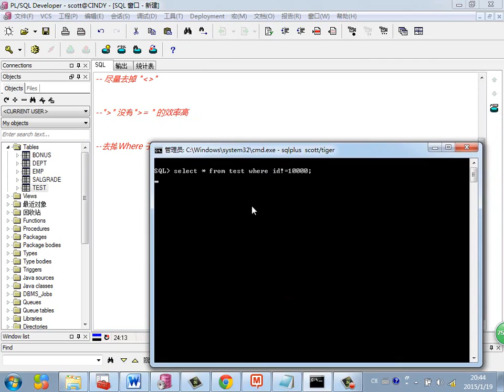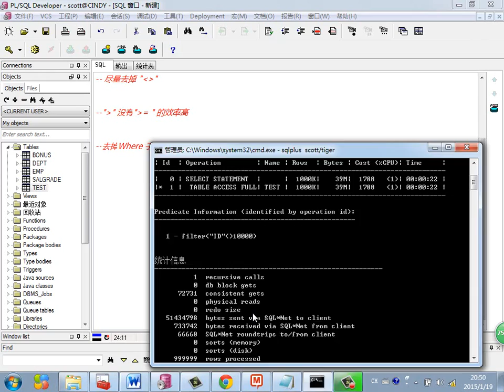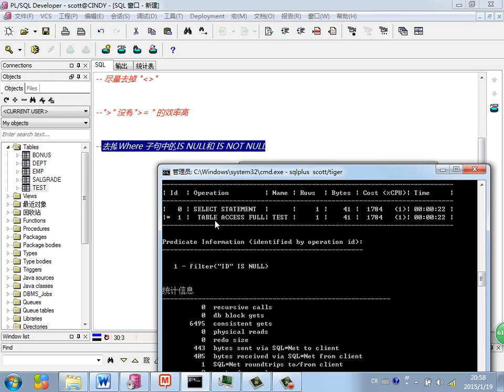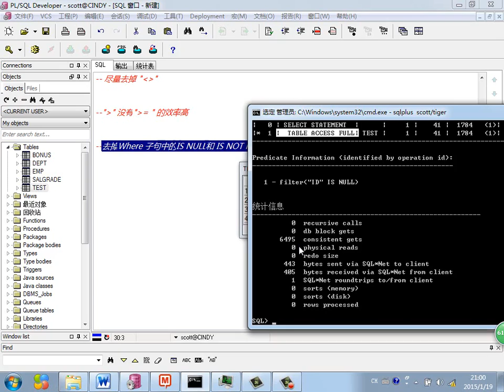Java Web进阶 Oracle 48 SQL语句优化示例四